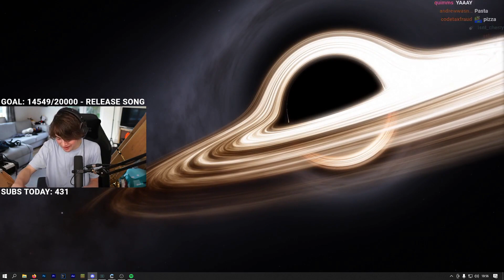ranboooo !!! Tubbo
Follow Tubbo on Twitch If you are a streamer and want your clip removed please let me know on my discord or by email.